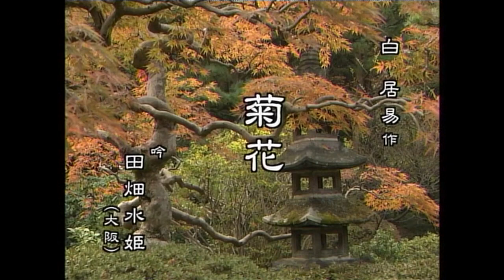「菊花」（吟）田畑水姫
白居易作「菊花」
吟詠：田畑水姫